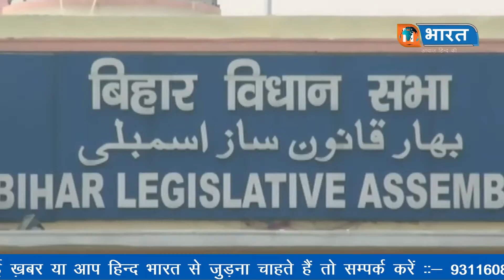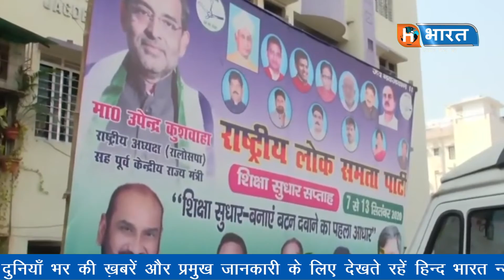बिहार चुनाव मतगणना जारी NDA पड़ता भारी ! || Bihar Election || Hind Bharat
बिहार चुनावमतगणना जारीNDA पड़ता भारी ! || Bihar Election || NDA || Hind Bharat